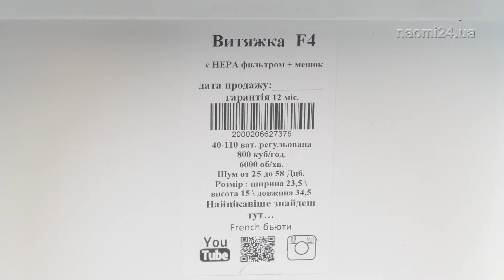Вытяжка для маникюра French F4